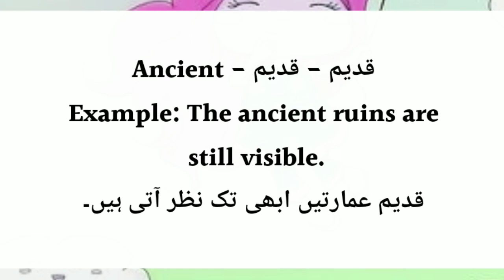Ancient Meaning In Urdu | Ancient Meaning In Hindi | Ancient Ka Matlab Kya Hai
Ancient Meaning In Urdu | Ancient Meaning In Hindi | Ancient Ka Matlab Kya Hota Hai | Ancient Ka Matlab Kya Hai